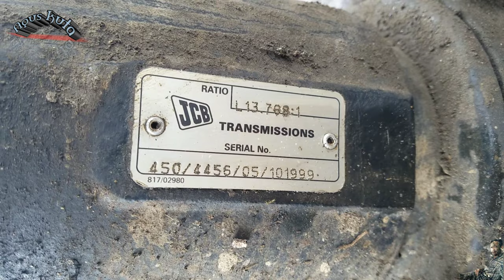JCB3CXREPAIRBRAKE how to replace the brake lining of the JCB Backhoe Loader 3CX Site Master unit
JCB 3CX REPAIR BRAKE

how to replace the brake lining of the JCB Backhoe Loader 3CX Site Master unit